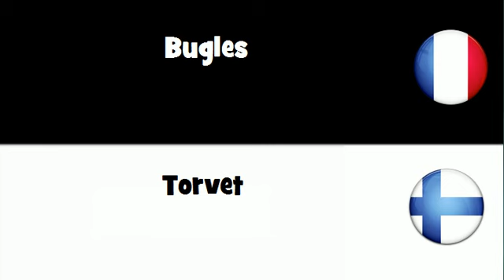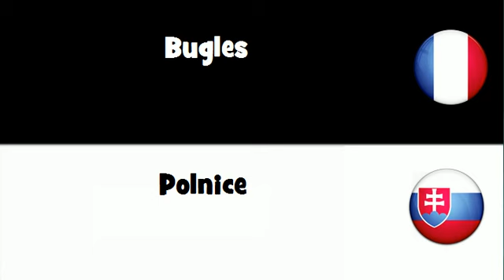Traduction en 20 langues # Bugles